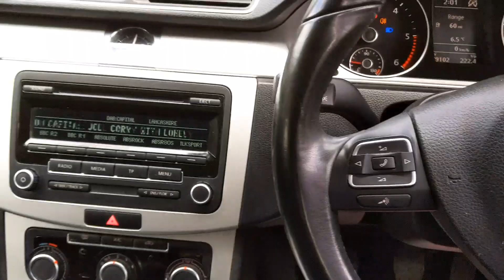SK63 Volkswagen Pasaat